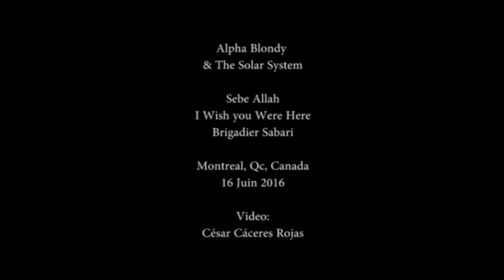Alpha Blondy à Montréal (2016)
Alpha Blondy & The Solar System

Sebe Allah
I Wish you Were Here
Brigadier Sabari

Francofolies
Montréal, Québec, Canada
16 Juin 2016

Vidéo: César Cáceres Rojas
Montréal, Quebec, Canadá